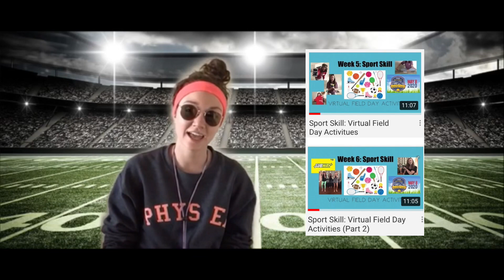Friday Funday: Virtual Field Day Instructions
Watch this short video to see how you can participate with students and PE teachers across the nation in OPEN’s National Field Day, and be entered to win a gift card!